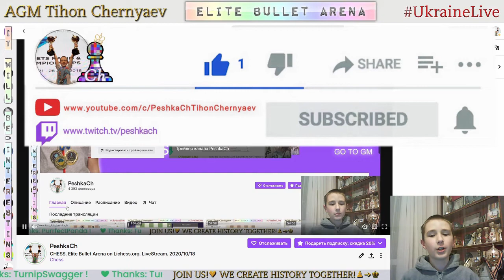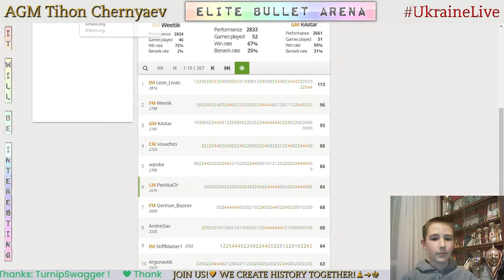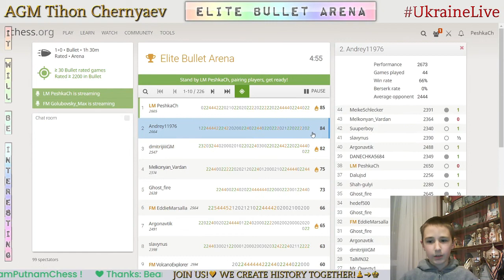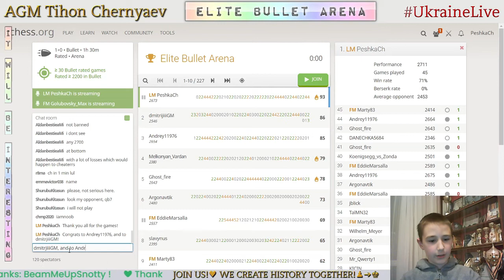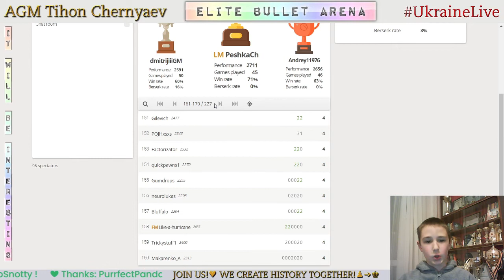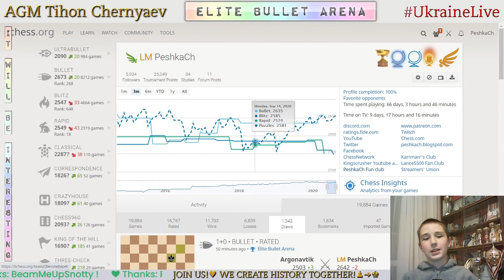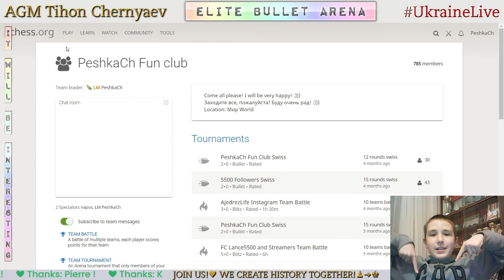CHESS. HISTORIC Elite Bullet Arena on Lichess.org. LiveStream. 18/10/2020